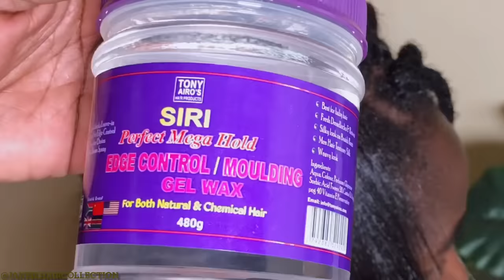NEW Update Temporary dreadlocks Extensions | how to attach artificial dreads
Hey y’all thank you for choosing this video just to learn something new,,,,,this is handmade dreadlocks extensions I make it at home how to make this type of locks check the link 👇